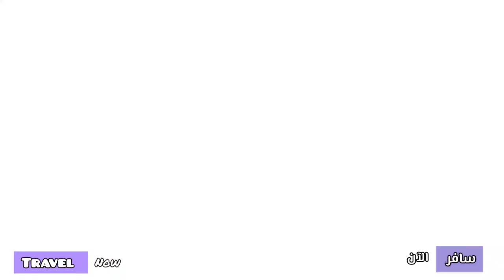الطريق الى الشوكة العملاقة الشهيرة 🇨🇭 اسطورة القرية الغامضة ❤ مع